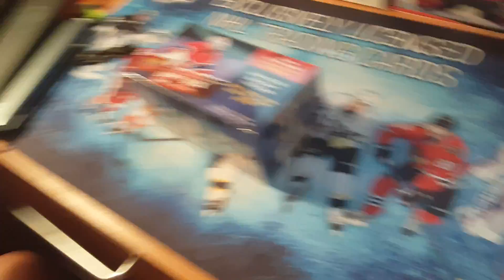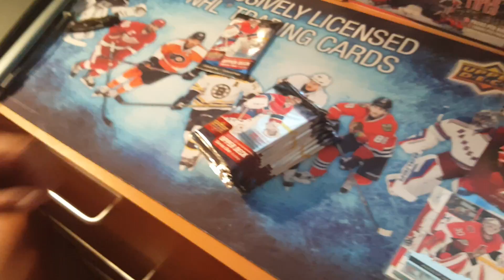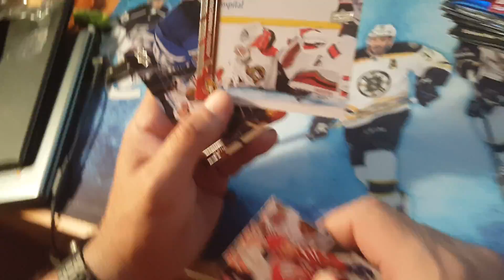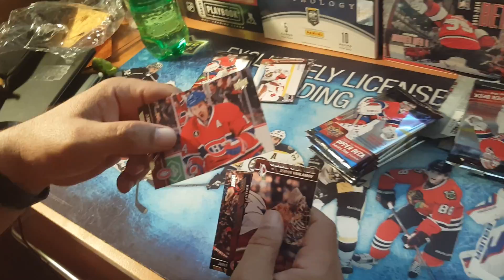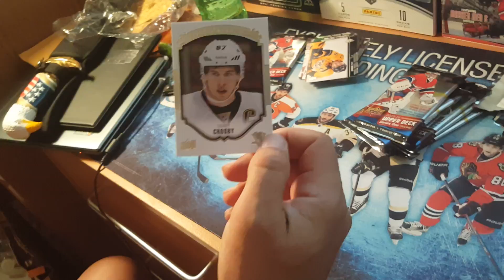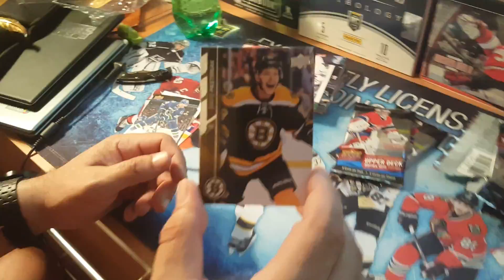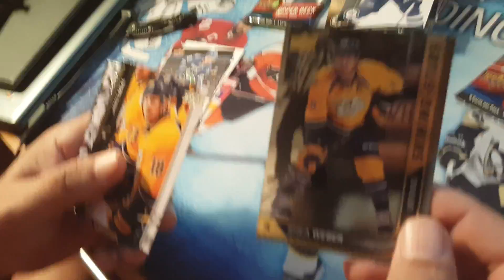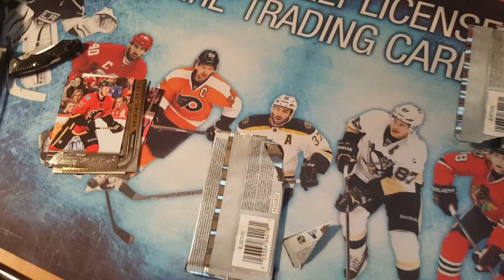15/16 UD Series 1 box Walmart (from 8/8/16)